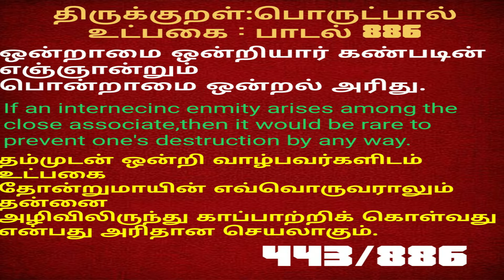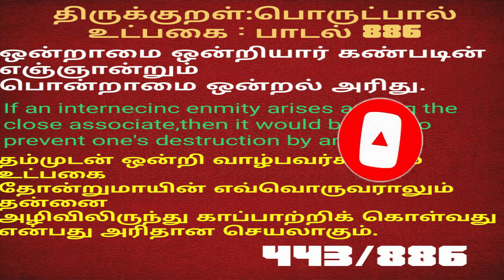Thirukkural,Part 443 ,Padal 885,886 || திருக்குறள்,பொருட்பால்,உட்பகை,பாடல் 885,886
Thirukkural,Part 443,Padal 885,886 || திருக்குறள்,பொருட்பால்,யஉட்பகை,பாடல் 885,886